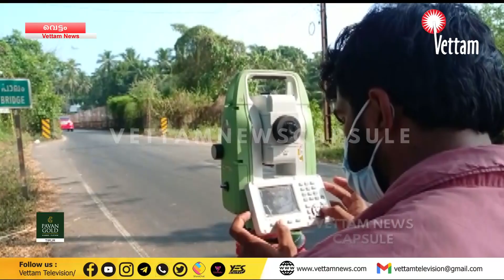മാങ്ങാട്ടിരി സമാന്തര പാലം നിര്‍മ്മാണം, മണ്ണ് പരിശോധനയാരംഭിച്ചു